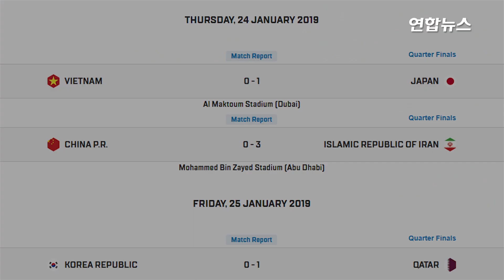한국 탈락부터 일본 결승행까지…'축구 족집게' 사비 / 연합뉴스 (Yonhapnews)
(서울=연합뉴스) 2019 아시아축구연맹(AFC) 아시안컵에 대한 사비 에르난데스(39)의 예측이 연일 적중하고 있습니다. 현재 카타르 리그의 알 사드에서 뛰고 있는 사비는 지난해 12월 카타르 방송에 출연해 아시안컵 토너먼트 대진을 예측했는데요. 한국의 8강 탈락 예측이 들어맞았고, 준결승에 합류한 네 팀 가운데 세 팀(일본·이란·카타르)을 맞혔습니다. 사비는 일본의 결승 진출을 점쳤는데, 실제로 일본은 4강에서 이란을 3-0으로 완파하고 결승에 올랐는데요. 사비가 예측한 일본의 결승 상대는 카타르입니다. 자세한 내용 영상으로 보시죠.